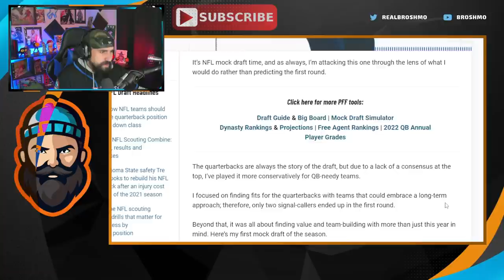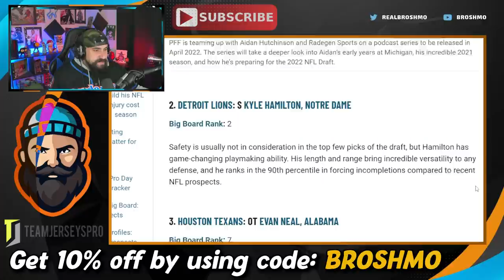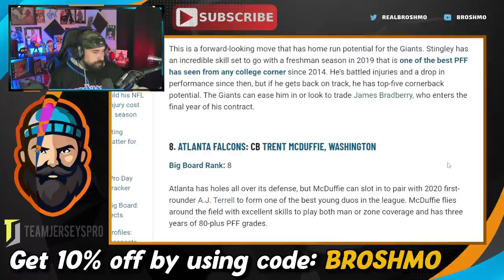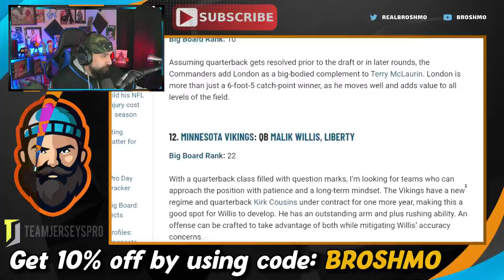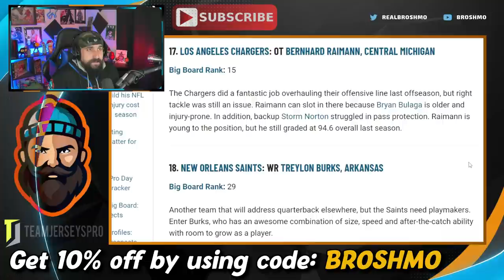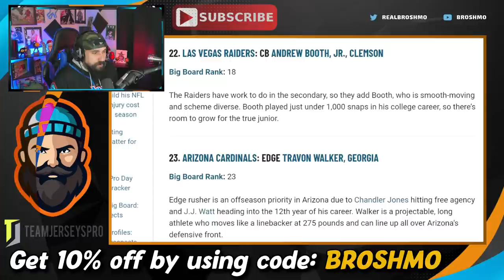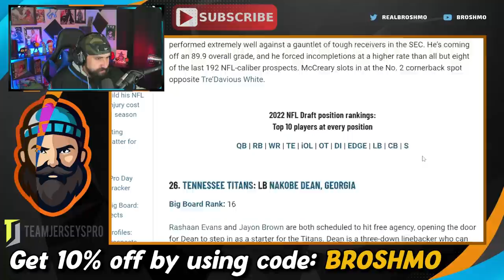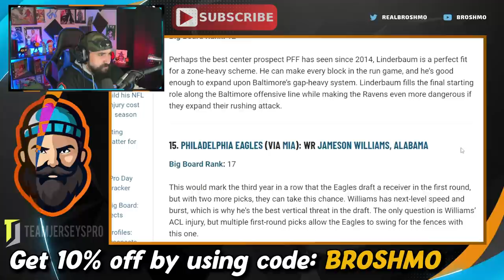PFF's 2022 NFL Mock Draft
PFF's Steve Palazzolo has a new 2022 NFL Mock Draft...let's Mock The Mock!?!